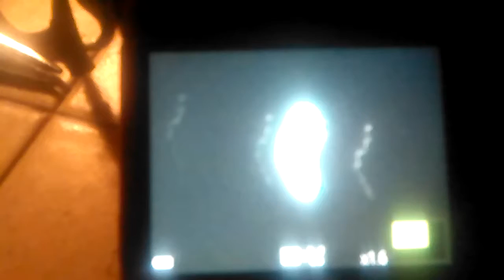Strange star in the sky, that looks to have four planets circling it?